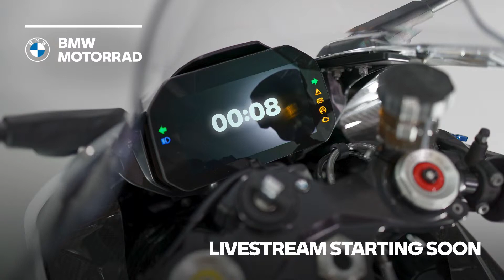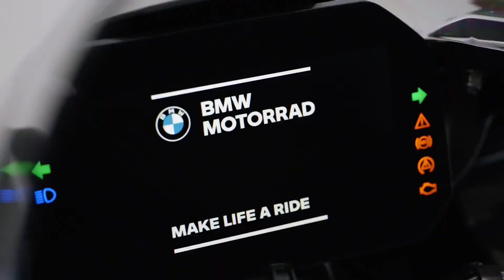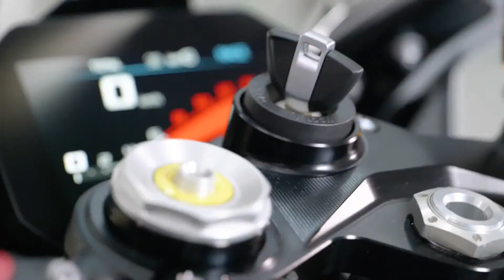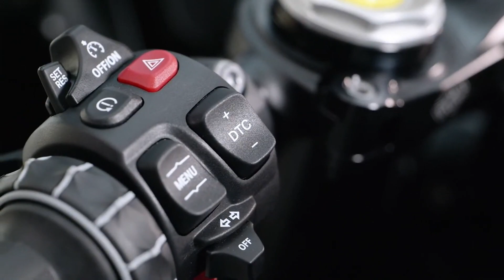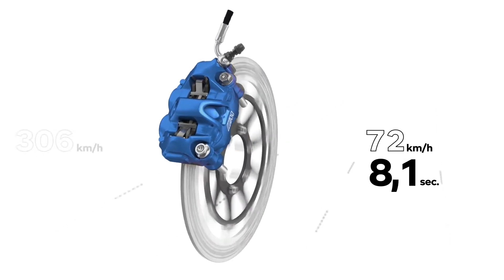La nueva BMW M 1000 RR. Podcast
Alto rendimiento, materiales de alta tecnología, la máxima calidad en la elaboración y exclusividad en los detalles: La M 1000 RR es el primer modelo M de BMW Motorrad.